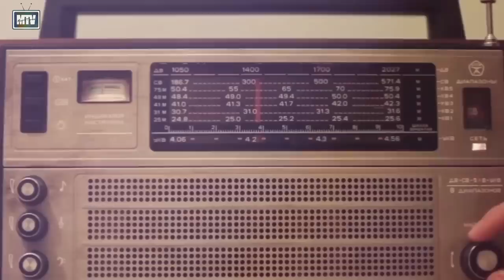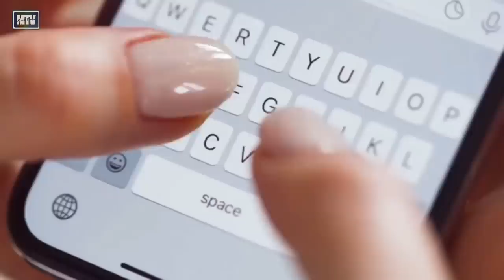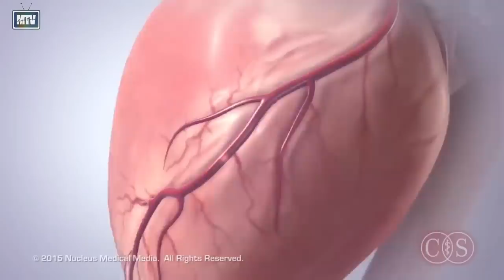Ang KATOTOHANAN sa Biglaang Pagbagsak ng Karera ni IRENE CARA! | QUEEN OF MOVIE SOUNDTRACKS 1980s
Irene Cara Sad Story

Fame and Flashdance Singer!

FORE MORE STORIES AND VIDEOS!!! PLEASE FOLLOW MO ANG AKING OFFICIAL FACEBOOK
Related channels:
AKLAT ph
Jevarra ph
Kaalaman
Jp amazing stories
Leonmata tibi

Copyright infringement (at times referred to as piracy) is the use of works protected by copyright without permission for a usage where such permission is required, thereby infringing certain exclusive rights granted to the copyright holder, such as the right to reproduce, distribute, display or perform the protected work, or to make derivative works.